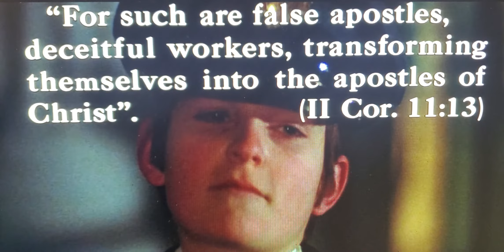The Son of Man, Another victim of the world 🌎 Christ jesus antichrist antich